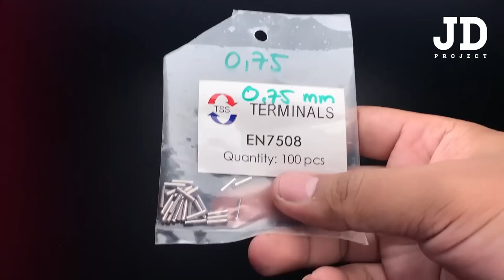Simple Clean BMW M2 wide bodykit Hot Wheels Custom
Clean BMW M2 Hot Wheels Custom

JDP Suporter

Youtube membership

RS Diecast